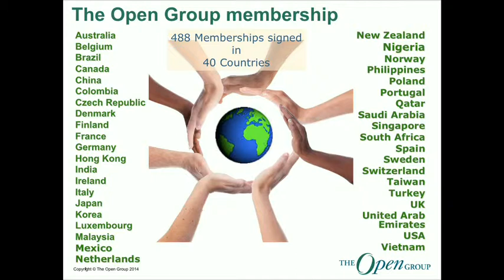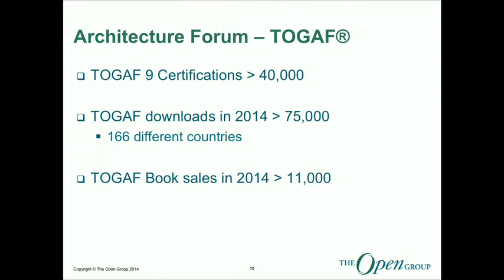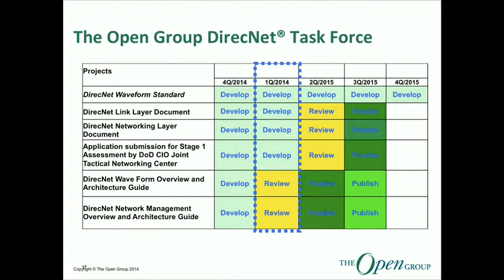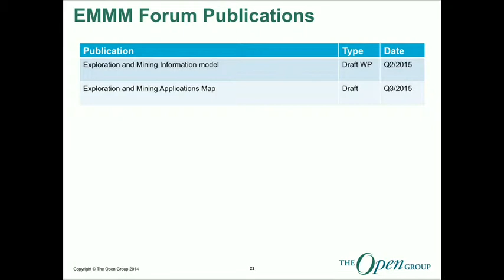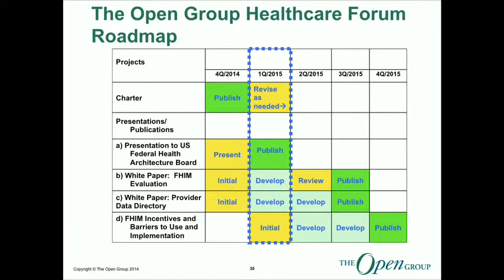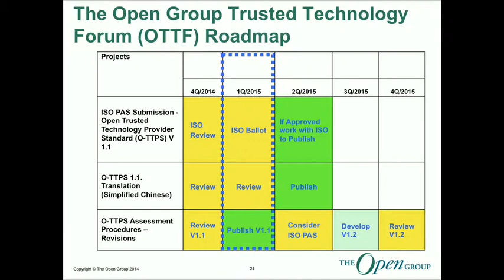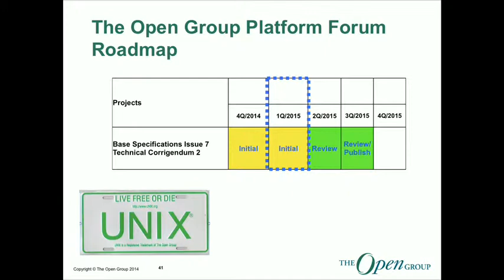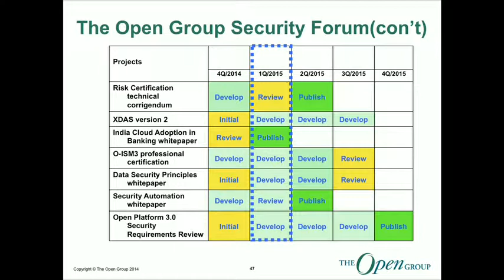The Open Group Forum Highlights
The Open Group Forum Highlights in February 2015 Presented by Allen Brown, CEO, The Open Group